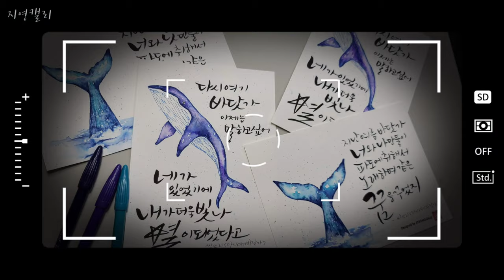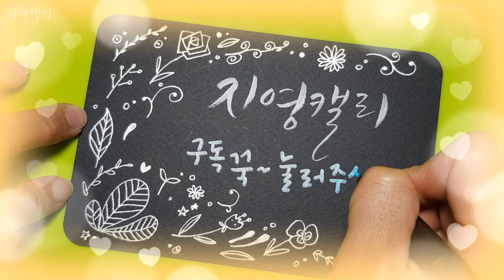[플러스펜캘리그라피]다시 여기 바닷가, 고래그리기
나 다시 또 설레어. 이렇게 너를 만나서 함께 하고 있는 지금 이 공기가
다시는 널 볼 순 없을 거라고 추억일 뿐이라 서랍 속에 꼭 넣어뒀는데
흐르는 시간 속에서 너와 내 기억은 점점 희미해져만 가 끝난 줄 알았어.
지난 여름 바닷가 너와 나 단둘이
파도에 취해서 노래하며 같은 꿈을 꾸었지.
다시 여기 바닷가 이제는 말하고 싶어.
네가 있었기에 내가 더욱 빛나 별이 되었다고
♡싹쓰리-다시 여기 바닷가

플러스펜으로 고래를 그리고 신나는 여름노래가사를 써 봐요.
☆펜: 모나미 플러스펜 3000 36색
☆붓: 화홍 세필붓 4호